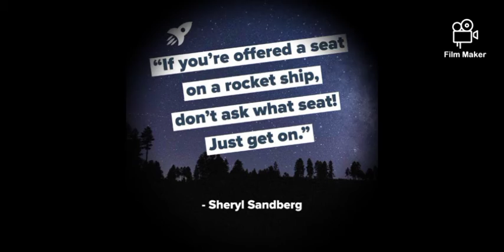Top 8 Inspired Quote that keeps me going even when I want to quit.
Top 8 Inspired Quote that keeps me going even when I want to quit. Motivational always my courage.